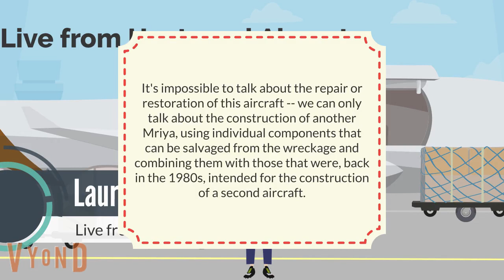Tailslandian Gardens and Elysian Siemens Sunday Morning News (6/5/2022)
This is your Sunday Morning news for 6/5/2022 starring GA BRiCKS and Hannah Manzano of the DISH Girls as anchors.
Correspondents:
Sarah Nicholson
Lauren Eve Dasher (pronounced Dah-SHAY)
Siobhan de Mare
Total News Articles: 6 (including Ukraine being invaded by Russia)